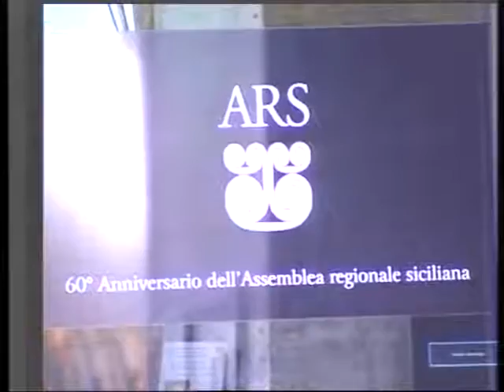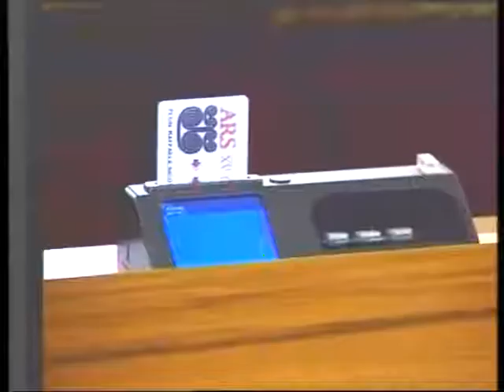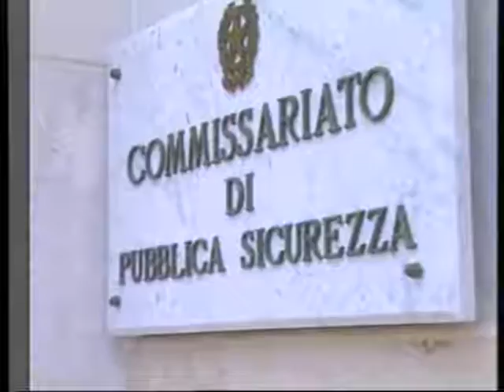Tv Europa Notizie del 9 agosto 2016